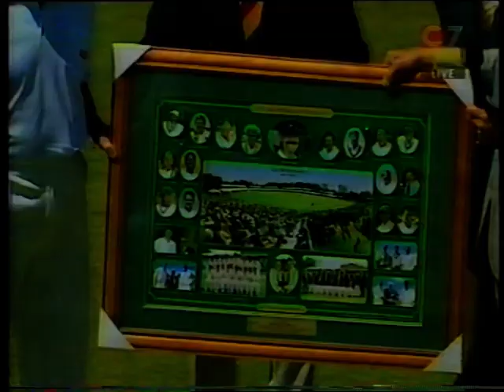Dennis Lillee and his Son Adam Lillee embarrass Pakis. Lilac Hill 1999